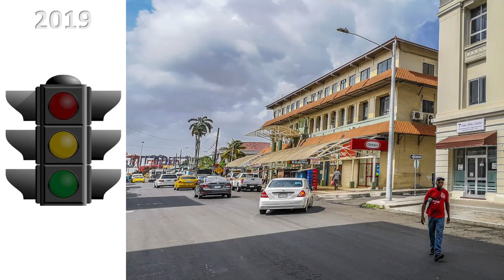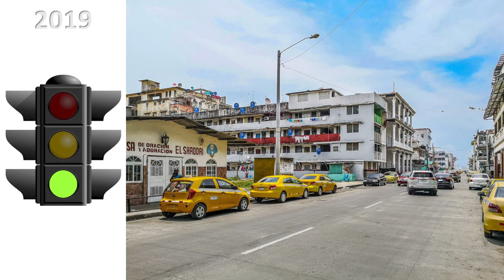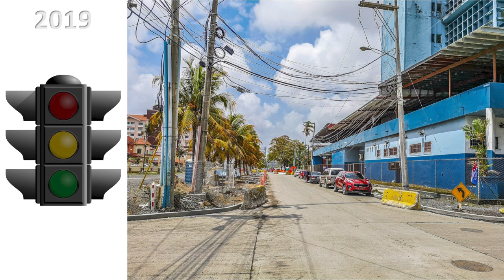Historic Center of the city of Colón (2014-2019)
On November fifth, 2014, in the park fifth of November of the city of Colón, the newly elected president - Juan Carlos Varela Rodríguez - said: “More than 10 bidding documents have been uploaded on the “Panamá Purchase” site, to start the total tender of Colón. In the next few days, the bidding documents will be uploaded for a new community, which will be called Alto de los Lagos; where more than five thousand homes will be built and that will allow the total renovation of the city of Colón”.

He also reported that more than 500 million dollars would be invested in housing projects, drinking water, urban renovation, impact on historic buildings, wastewater treatment, roads, etc. He said that the city would be very similar to the Old Town of Panama City with: cobbled streets, treated sewage, and above all, with decent housing for the population.

The foregoing was in compliance with “Objective 3.9 - Economic growth and public investment with equity” - of his Government Plan for the period from 2014 to 2019. Specifically, the point: “The restoration of the Historic Center of Colón to enhance tourism development and other economic activities to promote the historical, cultural, artisanal, and artistic heritage of the people of Colón.”

Once the Government of President Varela has started, the Ministry of Housing, directed by Mario Etchelecu, establishes the “Renovation Project of the City of Colón” whose objectives published on its web page included; “The total renovation of urban infrastructure and the recovery of historic buildings or abandoned sites of national interest.” The project included: “the recovery of emblematic buildings and structures with great historical value, which are located along the North and South neighborhoods. This with the intention of protecting the estates that speak for themselves about the old Colón, such as the Wilcox House and Bamboo Lane. ”

Three days after President Varela's speech, hoping that this valuable monumental complex - with decades of neglect - would be rescued, I toured the historic center and photographed most of the buildings, parks and open spaces listed, in Law No. 47 of August 8, 2002, which declares the Old Town of the city of Colón as Historical Monumental Complex.

Now (2019), five years after the electoral promise and conclusion of Varela´s Government, I walk the area again and present 84 comparative photos - 2014 contrasted with 2019 - to subjectively assess the good, the bad, and the ugly ... due to the abysmal difference between the concepts of: Renovation, Recovery, Rehabilitation, Restoration, or Repair - the 5 R´s - of historical monuments if we contrast existing laws and national reality.

Therefore, this documentary film presents a traffic light in green, the good thing, if a positive execution of any of the 5 R´s is observed; red, the bad, if it is negative "demolition for example "; and yellow, the ugly, if it’s previous bad condition did not receive any improvement in these five years, that is, the historic monument is still abandoned. No activated light, denotes that its past condition - in 2014 - did not change in the last five years.